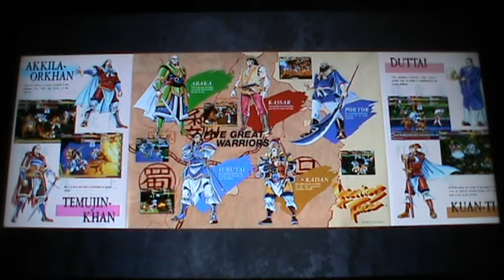Capcom Beat' Em Up Bundle - La galleria di Warriors of Fate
Ne abbiamo fatta di strada. In Capcom Beat' Em Up Bundle c'è subito per voi la galleria di Warriors of Fate.